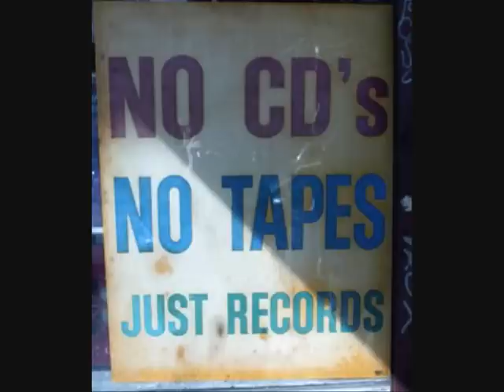Tenastalin ~ Dont Care ~ Mafia & Fluxy Dub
This is the 1st Official Release on Prash54321 channel! (",) Big respect & greetings goes out to Dolemite500 & RasMAcky for their guidance! Big Release on River Bank Records ~ This tune available on 10inch (Tenastelin) & 7inch (Mafia& Fluxy) Enjoy...OnELoVe...